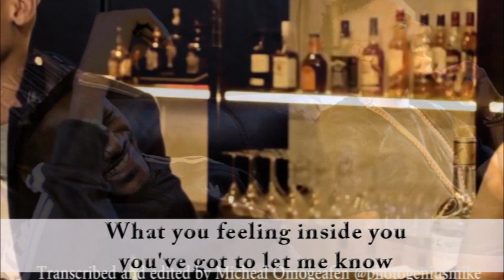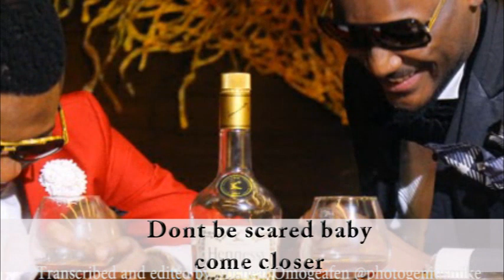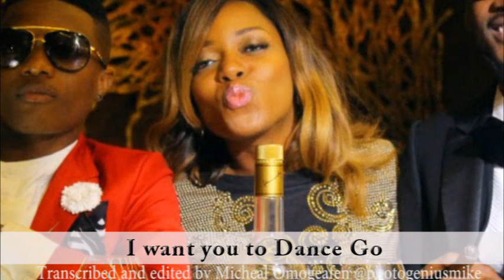Hennessy Artistry: Dance Go ft 2face idibia, Wizkid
i couldnt stopped playing this track so i decided to do something about it.